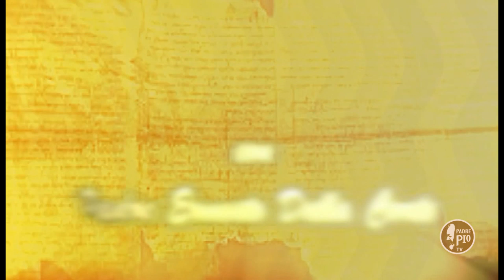VI domenica del T.O.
Padre Ernesto Della Corte. Il biblista che in “conversazioni bibliche”, percorre il tempo ordinario.